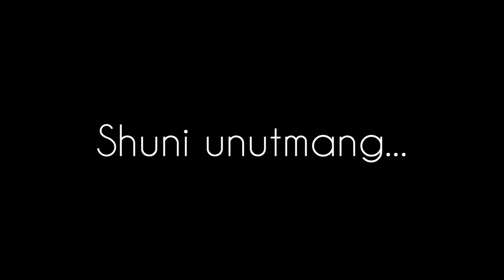Har doim ochiq eshiklar mavjud O"ZBEKCHA MOTIVATSIYA